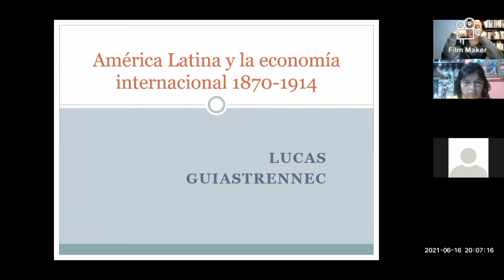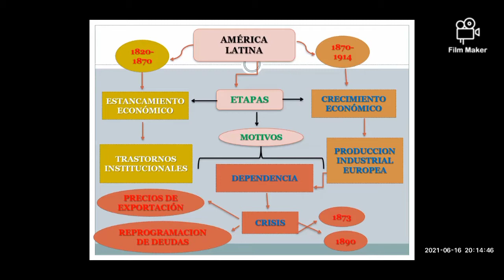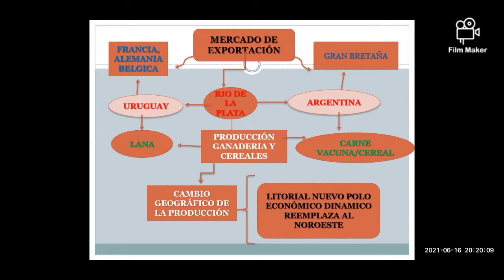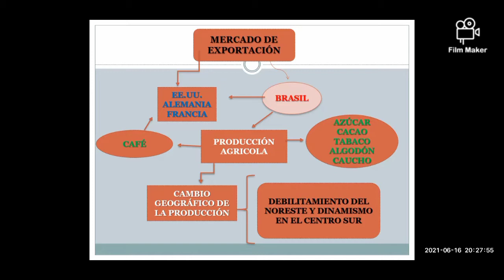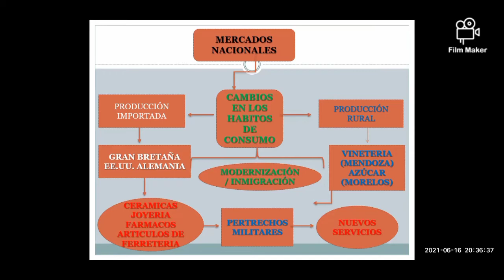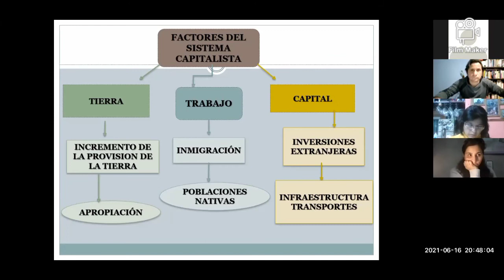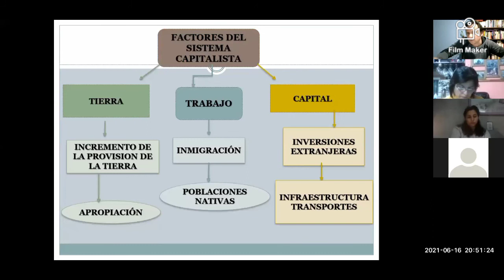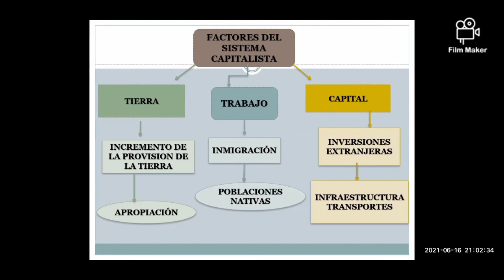América Latina y la inserción en la economía internacional 1870-1914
La clase trata sobre algunas características generales de la inserción de los países Latinoamericanos en el mercado internacional como exportadores de productos primarios. Enfatizando en los casos mas exitosos de inserción, se aborda, someramente, los mercados de exportación, los mercados nacionales y las transformaciones de los factores del sistema capitalista (Tierra, Trabajo y Capital) en A. L.